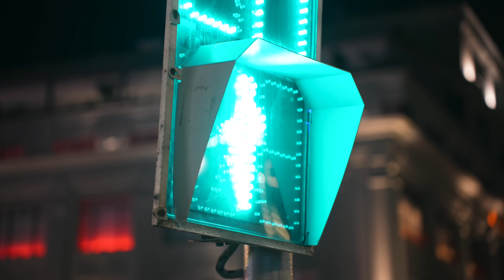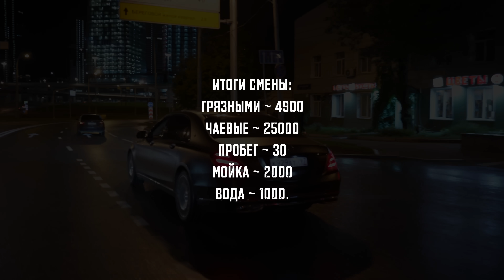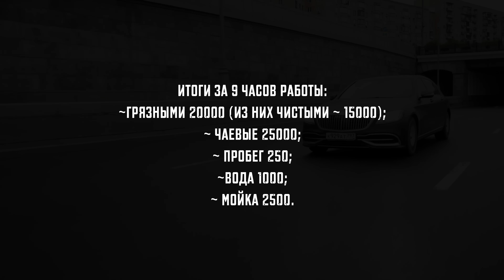ВИП ТАКСИ /Какой у вас был самый БОЛЬШОЙ ЧАЙ?/ Таксуем на майбахе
ПОДКЛЮЧАЙСЯ!

Момeнтальные выплаты на карту .
Круглосуточная техническая поддержка
24/7.

  Таксуем на майбахе, это:
- Сертифицированный парк
- Поддержка 24/7 х
- Много заказов

 ПОДКЛЮЧАЙСЯ!

Круглосуточная техническая поддержка
24/7.

- Сертифицированный парк
- Поддержка 24/7 х
- Много заказов

Реклама. АО "Эссен Продакшн АГ". ИНН 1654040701. erid: LjN8KYc4g